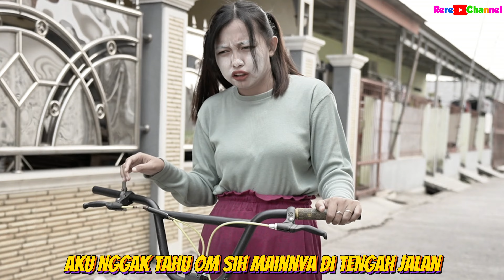GODZILLA VS ULTRAMAN DI DUNIA NYATA !! RERE KETAKUTAN